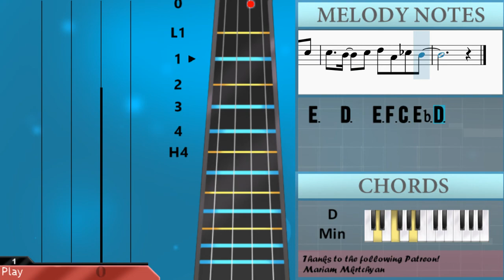How to play Destiny's Play (Kamen Rider) by Tetra Fang on Cello (Tutorial)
Comment and let us know how the videos have helped you. It keeps us going! :)The easiest way to learn how to play Destiny's Play (Kamen Rider) by Tetra Fang on the cello. It's a cello tutorial for Destiny's Play (Kamen Rider) by Tetra Fang.

EasyCelloLesson teaches you to play the your favorite instrument, through easy and simple animation so that you too can learn how to play Destiny's Play (Kamen Rider) by Tetra Fang on the cello easily. A cello tutorial with visual animation graphic.

Chords of Cello arrangement:
E Min   E Min   E Min   E Min   E Min   E Min   E Min   C Maj
D Dom 7   G Maj   E Min   C Maj   A Min   B Min   A Maj   B Maj
Db Min   Gb Maj   B Maj   E Maj   A Maj   B Maj   Ab Maj   Db Min
D Maj   Ab Maj   D Min   C Maj   F Maj   G Maj   G Min   A Min
Bb Maj   A Min   G Min   A Min   D Maj   D Min   C Maj   F Maj
G Maj   G Min   A Min   Bb Maj   A Min   G Min   A Min   D Maj
E Min   E Min   E Min   C Maj   D Dom 7   G Maj   E Min   C Maj
A Min   B Min   A Maj   B Maj   Db Min   Gb Maj   B Maj   E Maj
A Maj   B Maj   Ab Maj   Db Min   D Maj   Ab Maj   D Min   C Maj
F Maj   G Maj   G Min   A Min   Bb Maj   A Min   G Min   A Min
D Maj   D Min   C Maj   F Maj   G Maj   G Min   A Min   Bb Maj
A Min   G Min   A Min   D Maj   D Min   D Min   D Min   D Min
D Min   D Min   D Min   G Min   C Maj   F Maj   Bb Maj   E Dim
A Maj   D Min   D Min   G Min   C Maj   A Maj   Bb Maj   G Maj
C Maj   A Maj   D Min   C Maj   F Maj   G Maj   G Min   A Min
G Min   A Min   Bb Maj   A Min   G Min   A Min   D Maj   D Min
C Maj   F Maj   G Maj   G Min   A Min   Bb Maj   A Min   G Min
A Min   D Maj   D Min   C Maj   F Maj   G Maj   G Min   A Min
Bb Maj   A Min   G Min   A Min   D Maj   D Min   D Min   D Min
Eb Min   E Min   F Min   D Min

Melody notes of Cello:
E3   D3   E3 F3 E3 D3
E3   D3   E3
E3   D3   E3
E3   D3   E3
E3   D3   E3
E3   D3   E3
E3   D3   E3     A2
B2   A2   B2 A2   G2 A2
B2   A2   B2 E2   A2 B2
C3   G2   B2 D3   D3   E3
A2   A2   D3 B2   G2 A2
B2   A2   B2 E2   G2 Gb2
E2   Gb2   G2 A2   D2
A2   B2   Db3 B2   Db3   Eb3
Db3   Db3   Db3   Eb3 E3
Bb2   Bb2   Gb3 Gb3
B2   B2   B2   Db3 Eb3
Ab2   A2   B2 B2   B2
Db3   Db3 Db3 Eb3   Gb3   Eb3
Ab3   Gb3   Ab3 E3   B3
Gb3   Gb3 Gb3   Ab3   A3
A3   Ab3   Gb3 Ab3
D3 E3 F3 D3 E3   F3   D3
E3   F3   G3 G3
F3 G3 A3 F3 G3   A3   F3
G3   A3   D3 D3   D3 E3
F3   E3   D3 G3   F3 G3
A3   Bb3   C4 G3   F3 E3
F3       E3
Gb3   Gb3   D3 D3
E3   D3   E3
E3   D3   E3     G2 A2
B2   A2   B2 E2   G2 A2
B2   A2   B2 D3   D3   E3
G2   Gb2   G2 A2   D2
F3       E3
F3